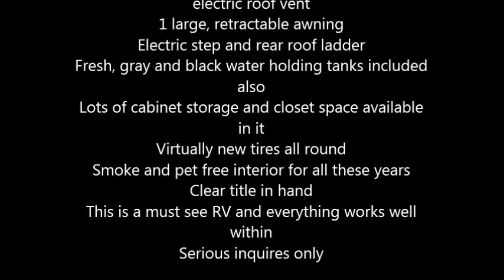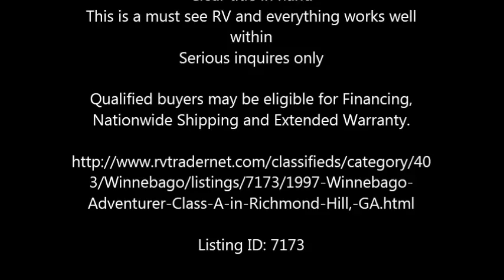1997 Winnebago Adventurer Class A in Richmond Hill, GA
1997 Winnebago Adventurer

This Class A recreational vehicle has 40,000 miles and is in good condition
Total length of it is 37 feet long and can sleep up to 6 adults comfortably
Exterior color is an off white with grey trims and a white and wood interior
The coach has new carpet and also new laminate flooring
Equipped with Chevrolet 454 motor
3 burner stove range top, a convection oven, microwave and double sink
Also has a generator, a 6.0 gallon gas hot water heater and water pump
Stabilizer leveling jacks
Daytime and nighttime shades
Dual ducted air conditioner unit and furnace included
1 large, retractable awning
Virtually new tires all round